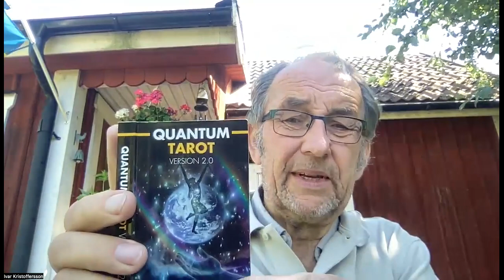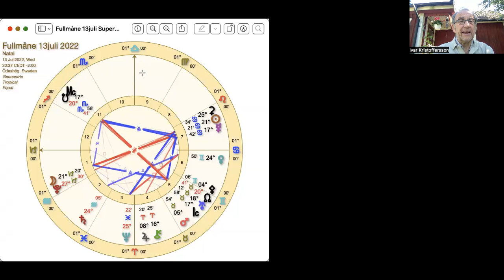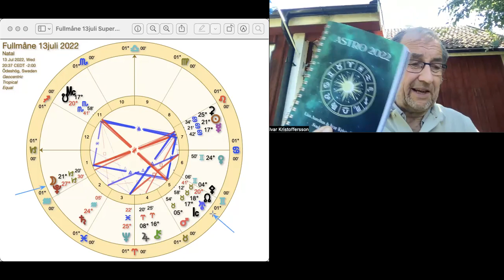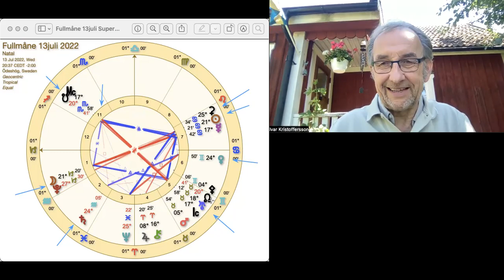Fullmåne i Stenbocken 13/7 2022 kl 20:37. Slappna av, ta semester och finn dina svar! Supermåne!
Uppdaterade tjänster!

För 2023 ger jag ut en ENERGIKALENDER tillsammans med Lillemor Groth (Konsten att tina en frusen själ) och Yvonne Frank Månsson (förlagshuset Siljans Måsar). Den går nu att förbeställa via förlaget Siljans Måsar! siljansmasar.com

ASTRO 2022 - Bok/Kalender! Bok-REA! Lisa och jag har producerat en ny bok/kalender tillsammans med förlaget Siljans Måsar.  Boken/Kalendern finns till försäljning. Se hemsidan för mer information under ASTRO 2022. Du kan nu beställa från vattumannen.se, bokus.se etcetera Bokrea ca 49kr + frakt hos de flesta återförsäljare och endast 39kr + frakt hos Bokus.

Vill du veta om du är ett Stjärnfrö eller ej kan du få besked av mig för 50kr.

Till mina övriga tjänster nedan är det en väntelista du kan anmäla dig till och få mer information!

Stjärnfrörapporten visar vilka dina galaktiska ursprung är genom ditt födelsehoroskop! Nu, juni 2022, en ny förenklad och billigare stjärnfrörapport. Det finns en väntelista som du kan anmäla dig till.  Stjärnfrörapporten innehåller alla de ursprung jag kan se för dig med min metod och korta beskrivningar av mig för varje ras. Pris 777kr.. Moms ingår.  Efter överenskommelse kan betalningen delas upp i två delar. Företaget har swish: Soul Warrior Energy 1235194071 Se hemsidan under "Mina Tjänster."
KvantAstrologiskt födelsehoroskop och progressivt (energier idag) horoskop. Minst 45min inspelad video. Pris 800 Kr. Moms ingår.  Ingen skriftlig rapport. Betalningen kan delas upp i två delar efter överenskommelse! Soul Warrior Energy swish 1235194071

Solretur (födelsedag) och progressivt (energier idag) horoskop. Ca 45min inspelad video som beskriver dina energier under ett år framåt från din födelsedag. Pris 800 Kr. Moms ingår. Ingen skriftlig rapport. Betalningen kan delas upp i två delar efter överenskommelse! Soul Warrior Energy swish 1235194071

horoscopes/extended charts

Vill du veta mer om tvillingsjälar och tvillingflammor på svenska så se de två videos jag spelat in och läs Lisa text som nu finns under Om Oss på